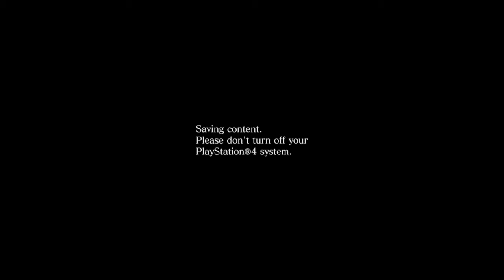A SAD END | Resident Evil 6 | Chapter 5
A hard end to this great adventure, hope you enjoyed.